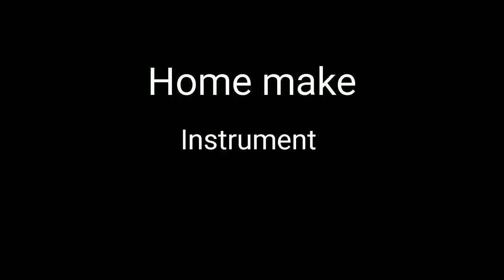How to make awesome room lighting balloon | how can i make a lighting balloon in my house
Hi everybody. In this video i will show you how can you make a lighting balloon in your house. You can make it with 3.7V to 9V battery.